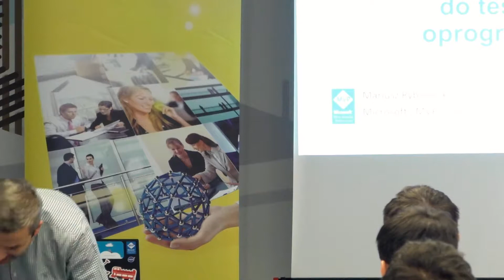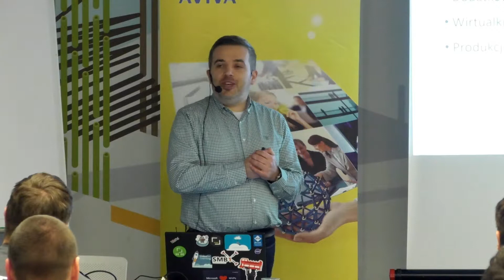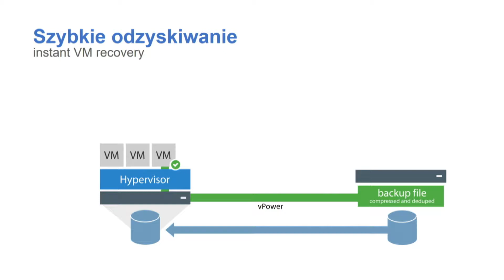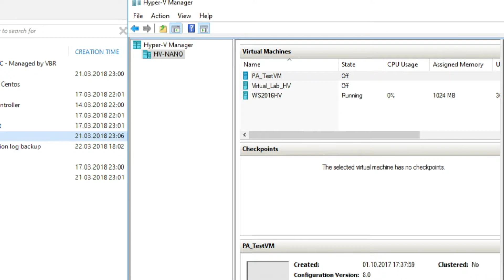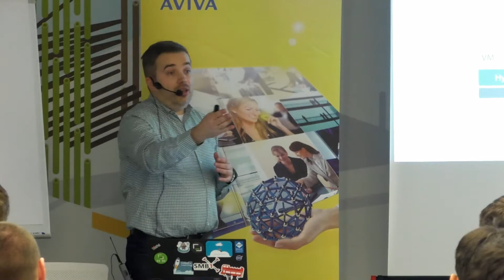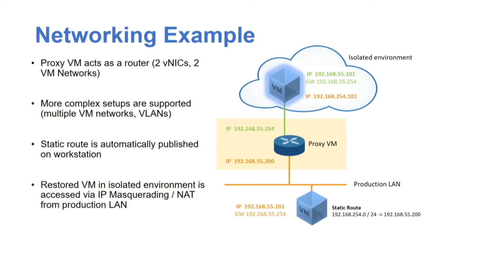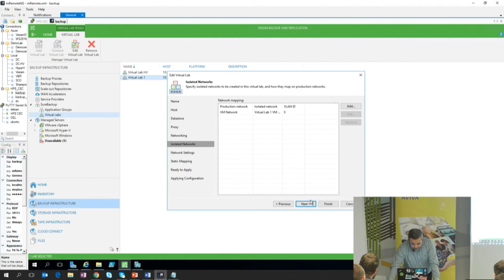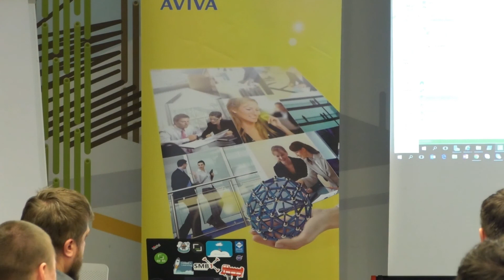[#80] Zaskakujące środowisko do testowania oprogramowania - Mariusz Rybusiński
Nagranie z SysOps/DevOps Warszawa MeetUp #29 z dn. 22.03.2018

Każdemu z nas zdarza się instalować jakieś nowe aplikacje, aktualizacje, nowe buildy. Ilu z nas robi wcześniej testy? Komu zdarzyło się robić testy na produkcji? W czasie prezentacji Mariusz zaprezentuje jak BEZPIECZNIE wykonywać takie testy na produkcyjnym środowisku ;)